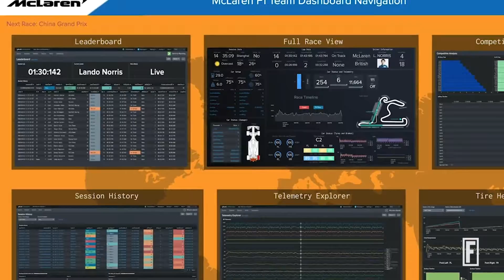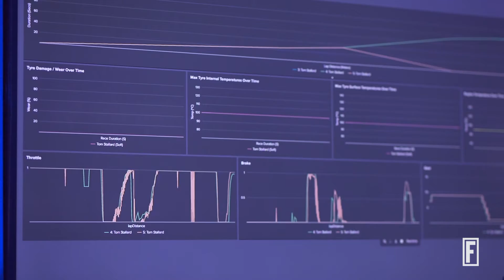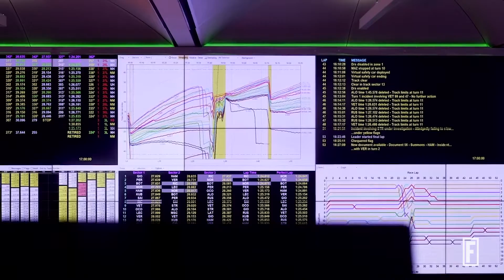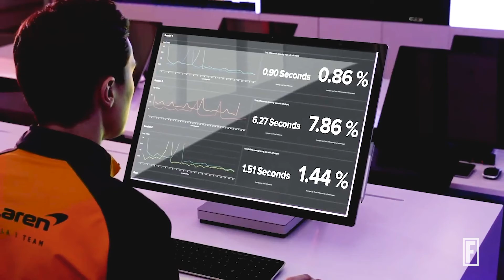McLaren Driver Lando Norris On The Tech Behind His F1 Success | Everyday A.I.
McLaren's Formula One team is using A.I. to maximize driver performance.